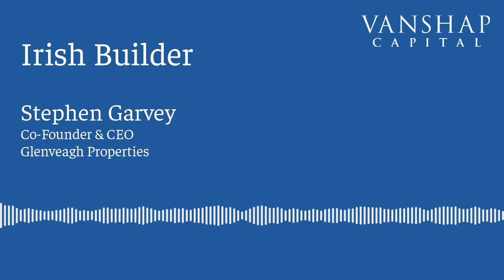Irish Builder - Stephen Garvey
In this in-depth conversation, Stephen discusses how nearly 20 years of construction experience lead him to co-found Glenveagh Properties with Oaktree, one of the largest asset management firms in the world and how he plans to grow the group into the largest homebuilder in Ireland. From the early days of working with his father, Stephen learned that most builders are stuck in the past and he strongly believes the residential construction industry is primed for disruption. By unleashing innovation to streamline development, Stephen plans to get to the top and create one of the most efficient homebuilders on earth.